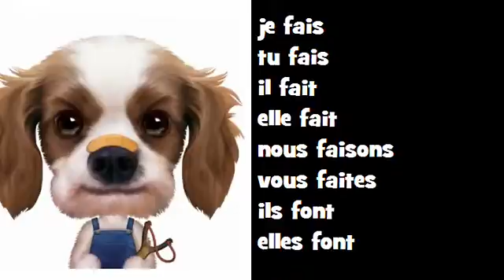फ्रेंच संगीत संयुग्मन Classico Rock # क्रिया = faire